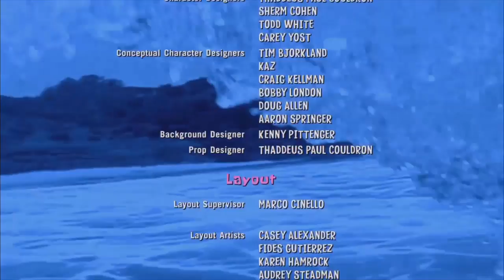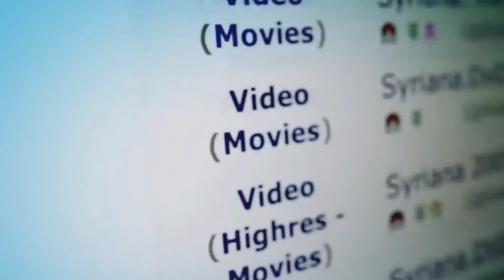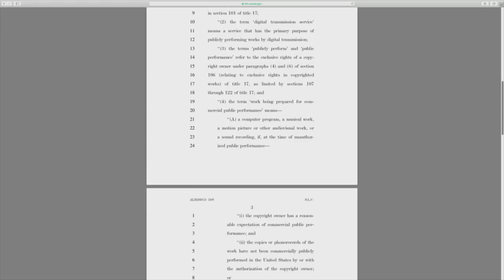Not A Victimless Crime | Film by Gabriel Tiong and Zane Smith | C-SPAN Student Competition 2021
1st Prize Winner of C-SPAN StudentCam Competition